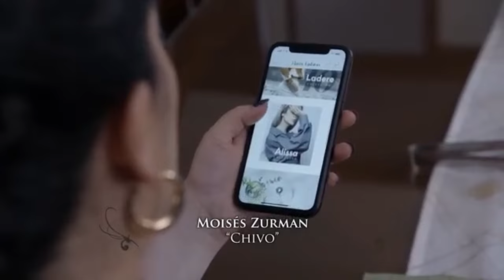La Rosa de Guadalupe Capítulo 2024 ''CIEGA DE AMOR'' [PART 1] FULL HD